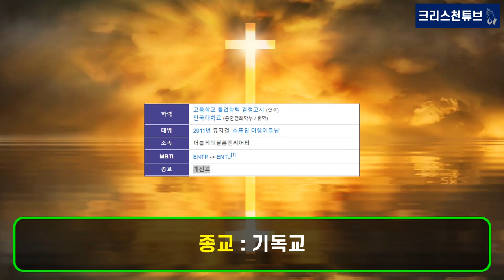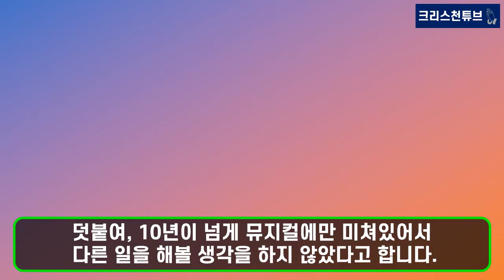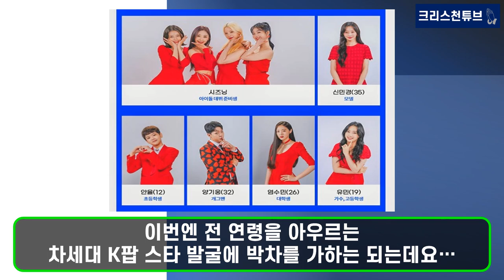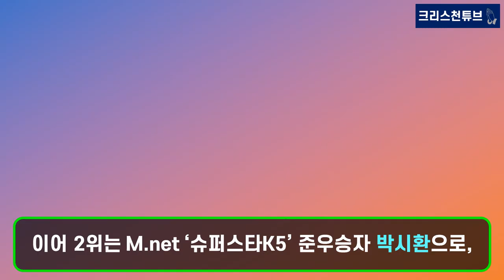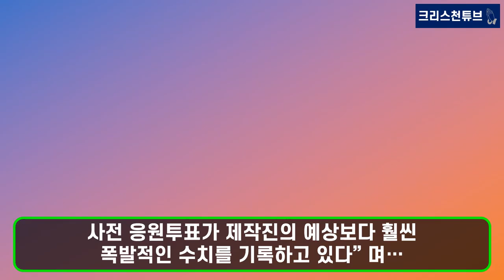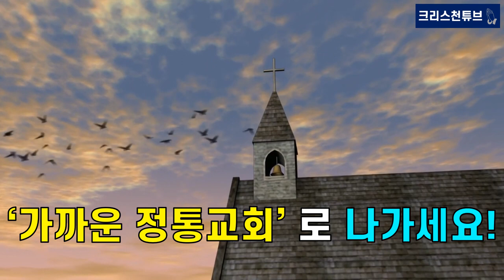[기독교 연예인] TV조선 '내일은 국민가수' 사전투표 TOP 3 고은성, 박시환, 김국헌! 사전투표 1위 '뮤지컬 프린스' 크리스천 고은성을 주목하라!